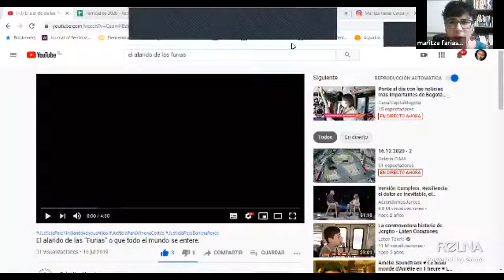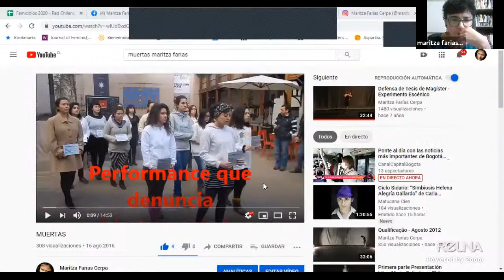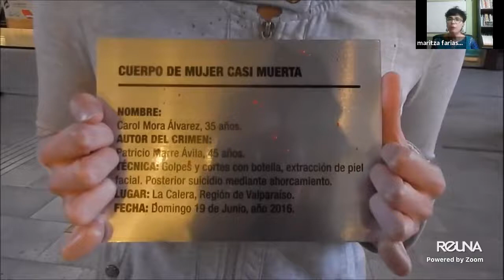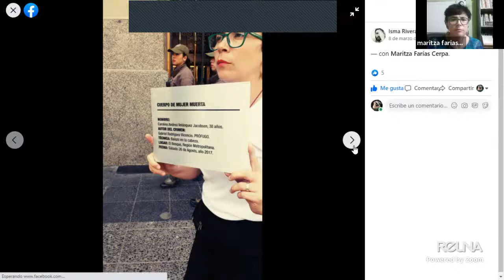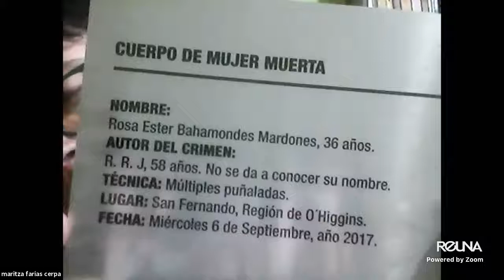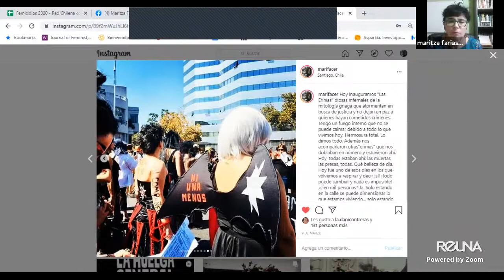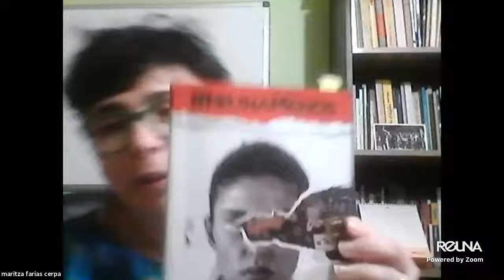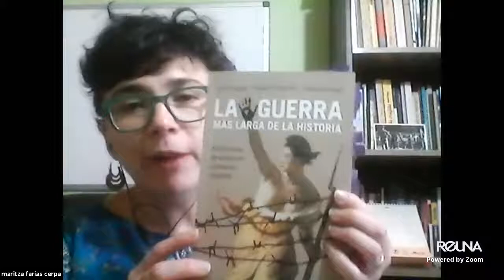Chile: Políticas de la memoria del femicidio reciente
Clase Abierta del Seminario "Políticas de la memoria reciente del femicidio en América: representaciones culturales y problematizaciones interdisciplinarias", dictada en el programa de Doctorado en Estudios Americanos, Universidad de Santiago de Chile por la Dra. Sandra Navarrete B.